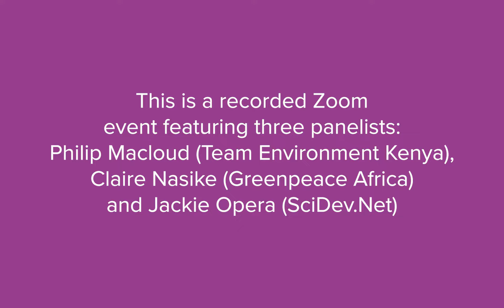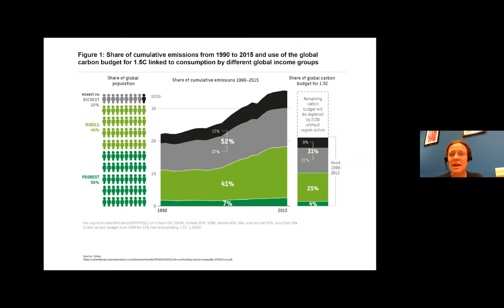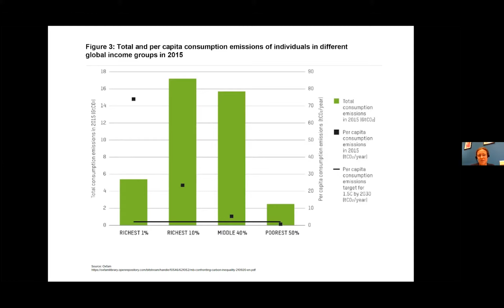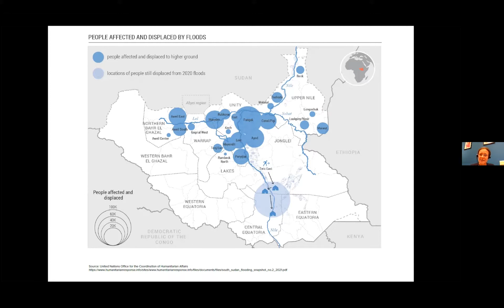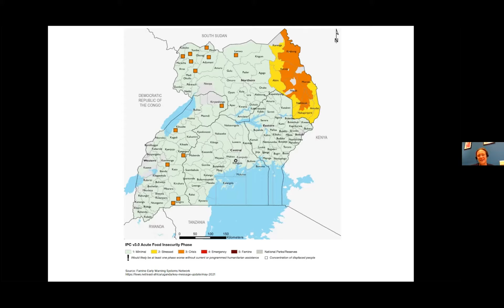Climate Crisis Panel Discussion - October 2021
On 27 October 2021, co-CEO Rachel Lindley and Five Talents hosted a virtual panel discussion with climate experts:
Philip Macloud - Team Environment Kenya
Claire Nasike - Greenpeace Africa
Jackie Opera - SciDev.Net